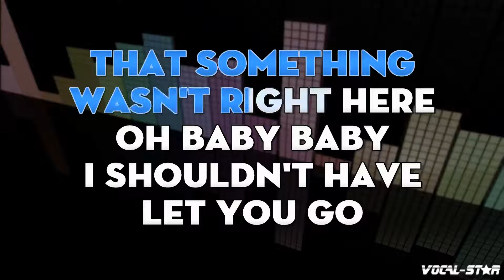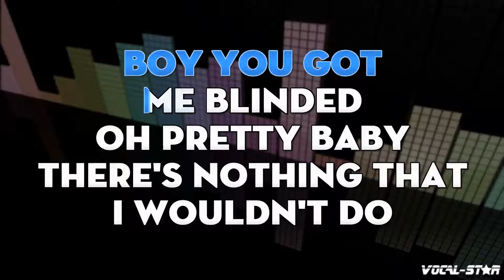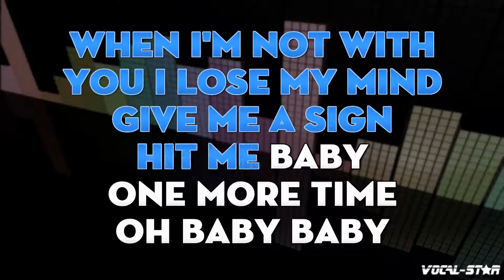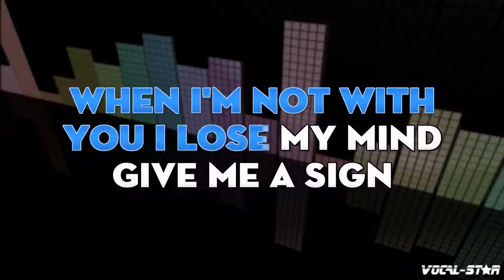Britney Spears - Baby One More Time with Lyrics HD Vocal-Star Karaoke 4K